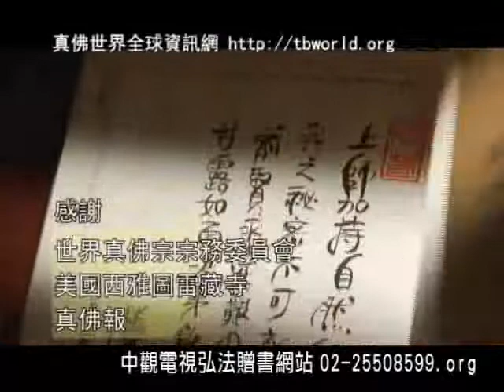續談真佛密法的起修-35